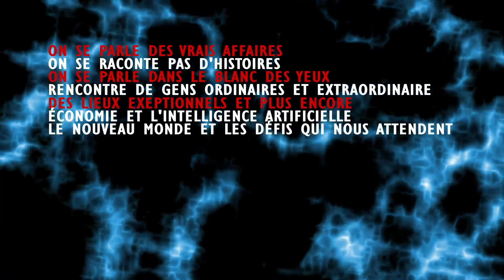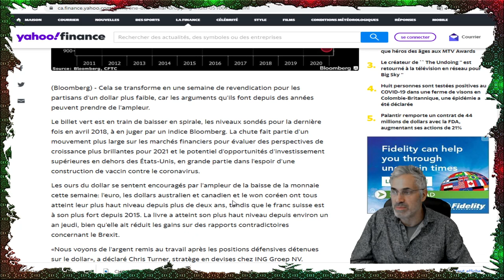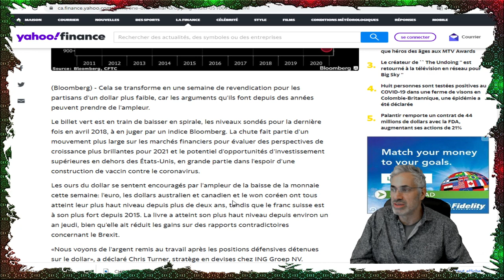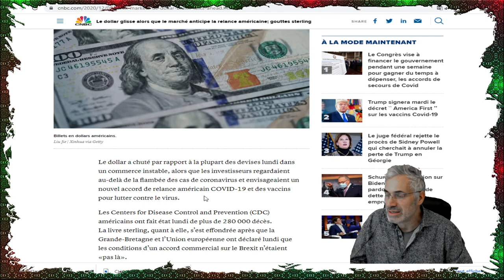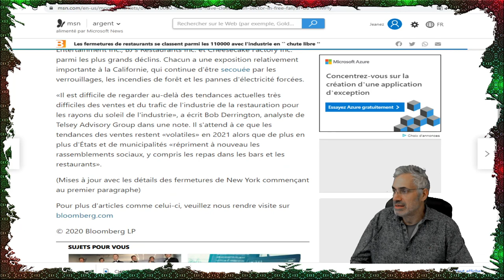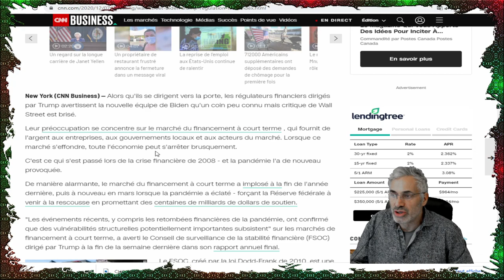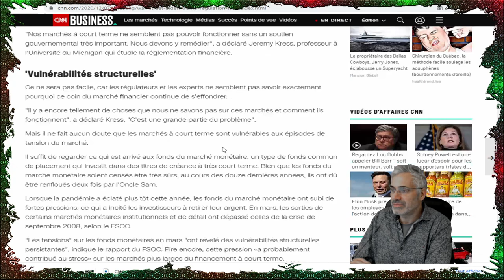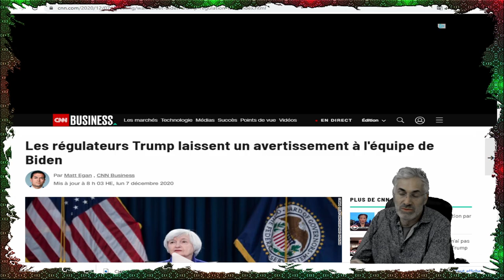LE DOLLARS U.S EN CHUTE LIBRE; la crise financière de 2008 SUR LE POINT DE REVIVRE;KRASH À VENIR.